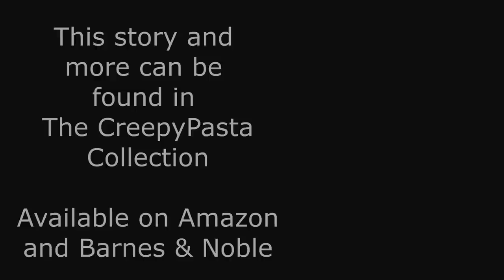"Psychosis" by Matt Dymerski | CreepyPasta Storytime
Back to the classics, this creepy pasta story time is one of the greatest and scariest horror stories ever spawned form the internet. To get this story and more check out

Wanna Join a community of MrCreepyPasta fans?

Epic Gaming and Geeky Items including an EXCLUSIVE T-shirt you can't get anywhere else delivered directly to you every month.

Audio Mastering and Editing: DimensionBucket
UntotenLupus